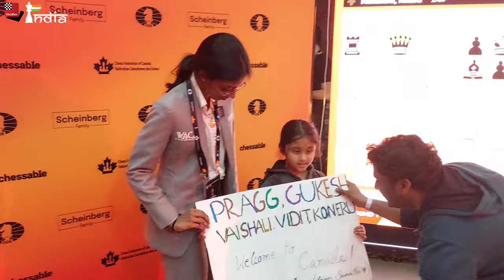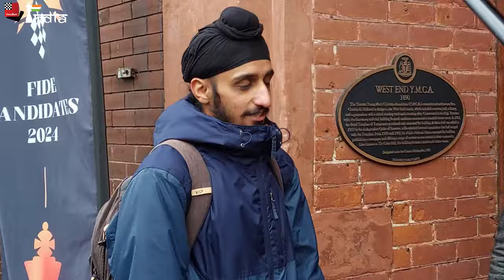Hikaru Nakamura literally cares | Round 1 vlog by Sagar | Candidates 2024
Hikaru Nakamura shows how much he cares for his fan! Sagar shows you the playing hall, where the entry for VIP ticket holders is, where the entry for normal ticket holders, the fan zone, and much more. It's Sagar Shah's 6th day in Toronto, Canada and day of first round as well and this vlog tells you all about it.